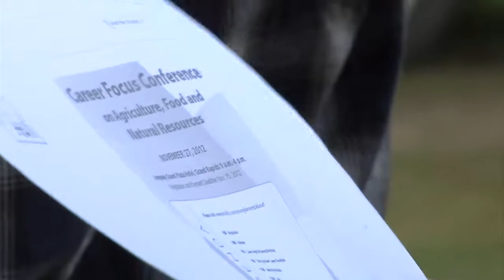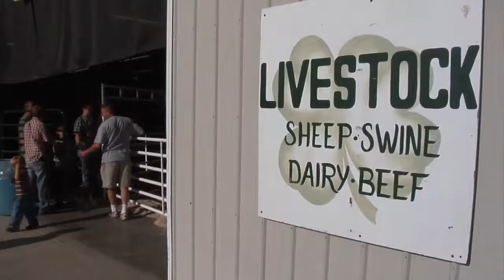2012 County Activities of Excellence Award to the Clare County Farm Bureau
The Clare County Farm Bureau's pioneering Jackpine Farmer and Rancher Committee won them Michigan Farm Bureau's 2012 County Activities of Excellence Award.